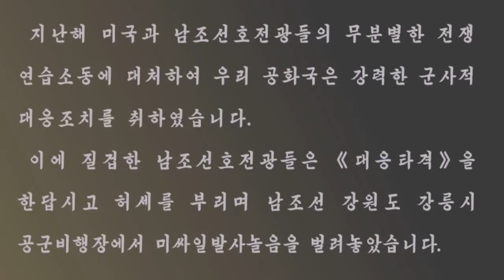北朝鮮 「原点打撃 (원점타격)」 我々民族同士 2023/02/03 日本語字幕付き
2023年2月3日、「我々民族同士」に掲載された動画「原点打撃」。日本語字幕付き。